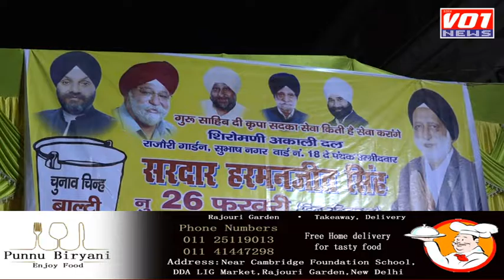DSGMC Election Campaigning S.Harmanjit Singh ward no;18 Rajouri Garden/ Subhash Nagar part 5